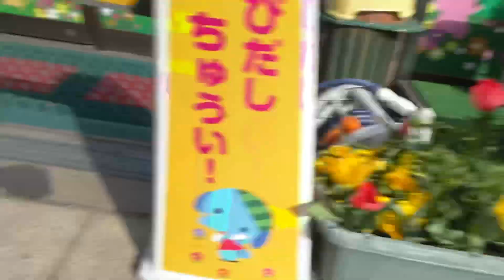【 和菓子 】よもぎ